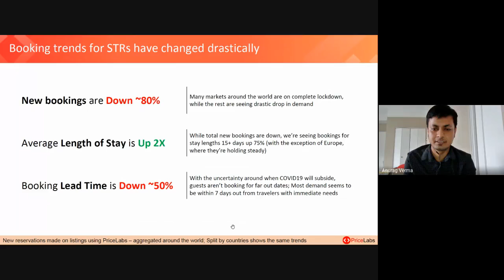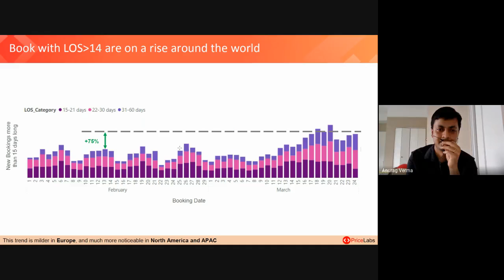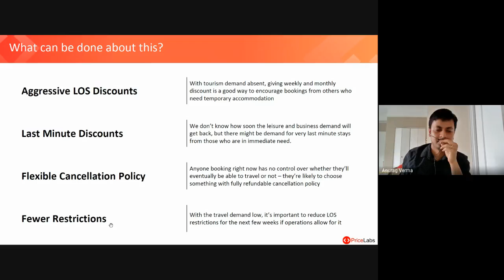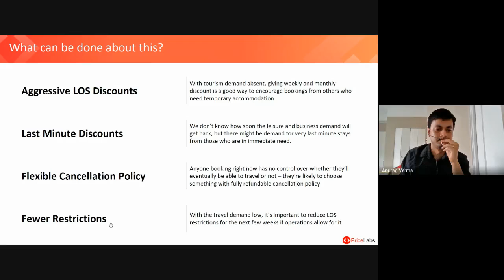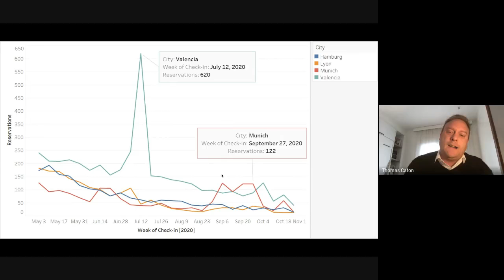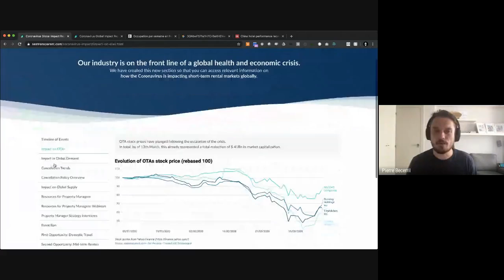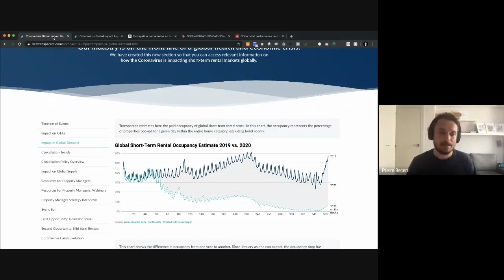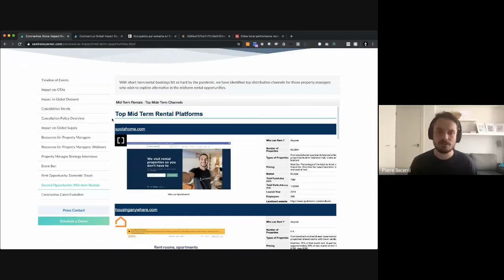Pannel discussion Data and Price Strategies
On this video we have bring best experts from the market to analyze and give their vision on what is going on and what Property Managers can do to flow with this new situation. It is a crisis and this means, CHANGE, many things will change and it is time to have data to be able to prepare your strategy.